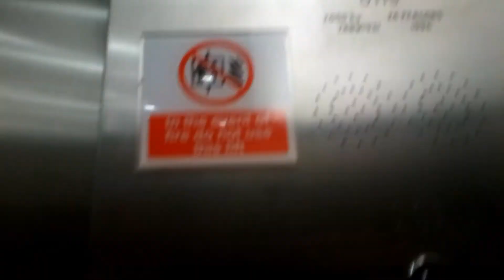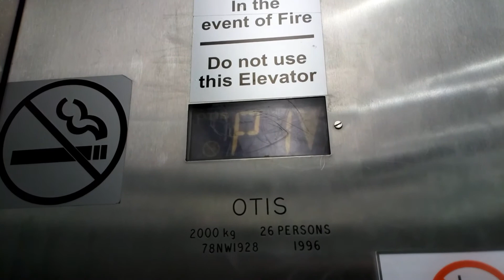Otis Lifts- Jervis Shopping Centre, Dublin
These are a set of 5 lifts in Jervis Shopping Centre in Dublin, but they work as one set of 2 and one set of 3. The first set of two lifts goes to all floors, but the other set of three lifts only go from Tesco in the basement to car park levels 1 to 5.

Lift Set 1
Make- Otis
Year- 1996
Motor- Traction
Floors-
  -1- Tesco
   0- Lower Mall
0A- Service Area (LOCKED OFF)
   1- Upper Mall
1A- Foodcourt
P1- Car Park 1
P2- Car Park 2
P3- Car Park 3
P4- Car Park 4
P5- Car Park 5 (Rooftop Car Park)

Lift Set 2
Make- Otis
Year- 1996
Motor- Traction
Floors-
  -1- Tesco